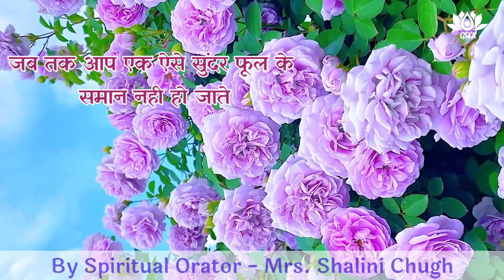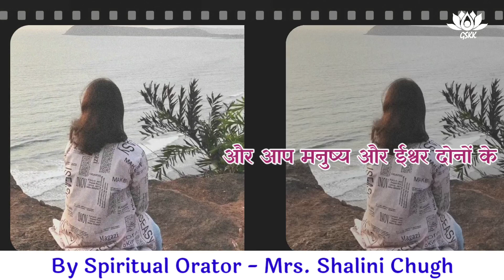|| आकर्षक व्यक्तित्व के लिए क्या करे ?|| BY SPIRITUAL ORATOR- MRS. SHALINI CHUGH ||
What to do for Attractive Personality
Geeta Sanjeevni Kala kendra works for the mental, emotional and spiritual health through the teachings of The Geeta.
The purpose of Geeta Sanjeevni Kala Kendra is to appreciate and experience what  Geeta is. And to unfold the wisdom inside us that geeta teaches us.

Geeta itself being limitless teaches us how to create and design our own lives.
Geeta provides profound spiritual guidance and offers practical wisdom, insights into self-realization, and dilemmas of life.
We Provide :
1. Personal Counseling Sessions –
•         Relationship Issues,
•         Business Issues,
•         Family Matters,
•         Personal Counseling on any life issues etc.
2. Awakening program for success in life,
3. Meditation,
4. Meditation and Counseling for Pregnant ladies,
5. Geeta Reki Healing,
6. Office aura cleaning for positivity,
7. Old age sessions for happiness,
8. Celebrate your age with new view,
9. Meditation for Teenagers Problems – Study, Concentrate, Peer Pressures etc.
Meditation is characterized by the state of mind in which one is aware of self consciousness at the very moment. It helps you to keep your mind calm, and understand yourself and your surroundings a little better And moreover it helps you to make a real connection with the
almighty. Counseling:As we all know our eyes sees what our mind knows Counseling trains one's mind to see all the positives that nature offers.